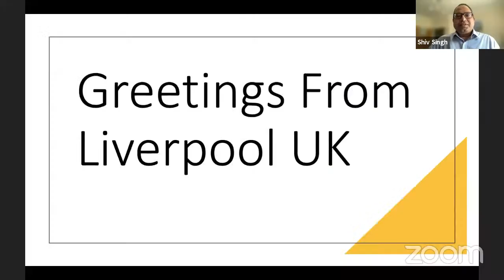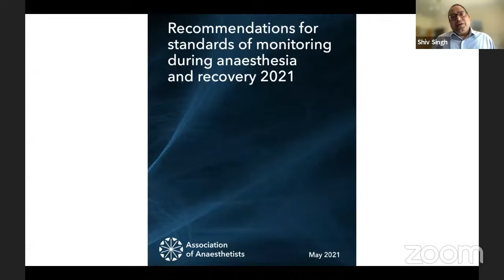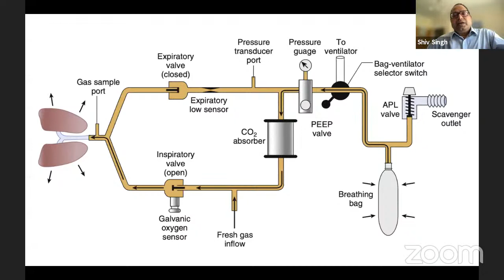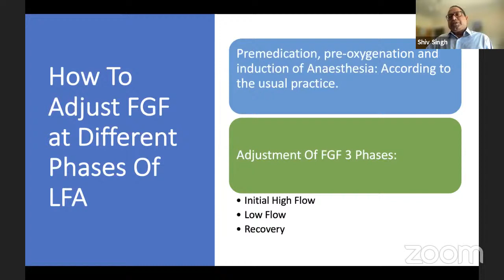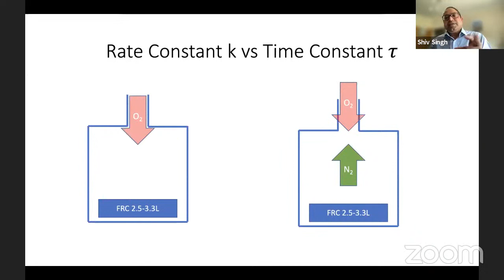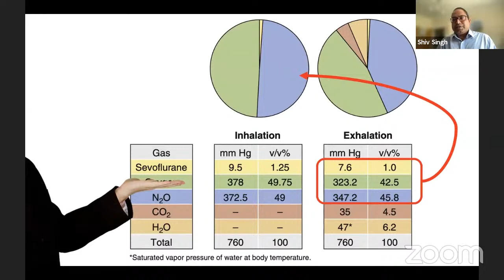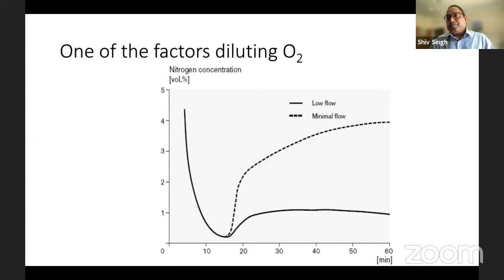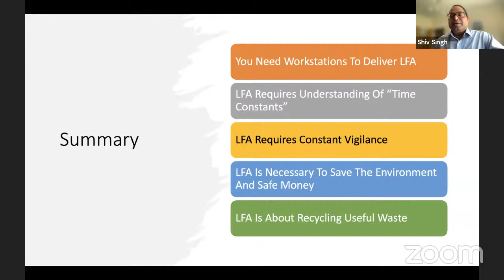KALYAN branch of Indian Soceity of Anaesthesiologists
CME on
 Lowflow anaesthesia and Workstation
By Dr Shivkumar Singh ( Liverpool ,UK )
On 7 th Sept 2021 ,  Tuesday
At 7 pm IST